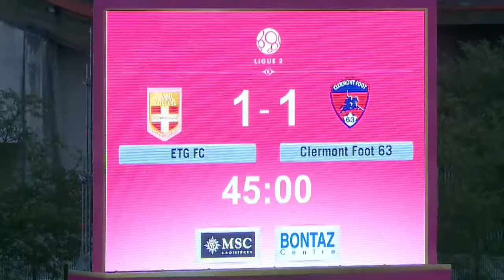Evian TG FC - Clermont Foot (2-2) - Résumé - (EVIAN - CF63) / 2015-16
Revivez les meilleurs moments de Evian TG FC - Clermont Foot (2-2) en vidéo.

Parc des Sports d’Annecy - vendredi 7 août 2015

Buteurs : Famara DIEDHIOU (3' - Clermont Foot) / Cédric BARBOSA (9' - Evian TG FC) / Kévin HOGGAS (56' - Evian TG FC) / Famara DIEDHIOU (63' - Clermont Foot)

Composition Evian TG FC : 2 - Kassim ABDALLAH / 3 - BETAO / 6 - Jesper JUELSGAARD / 8 - Yeltsin TEJEDA / 10 - Kévin HOGGAS / 11 - Sekou KEITA / 14 - Cédric BARBOSA / 24 - Olivier SORLIN (c) / 27 - Clarck NSIKULU / 33 - Fabien CENTONZE / 40 - Benjamin LEROY

Composition Clermont Foot : 2 - Cyriaque RIVIEYRAN / 4 - Cédric AVINEL (c) / 5 - Baptiste MARTIN / 6 - Eugène EKOBO / 7 - Farid BOULAYA / 16 - Mehdi JEANNIN / 17 - Karim DJELLABI / 18 - Famara DIEDHIOU / 21 - Rémy DUGIMONT / 32 - Cédric GONCALVES / 33 - Michel ESPINOSA